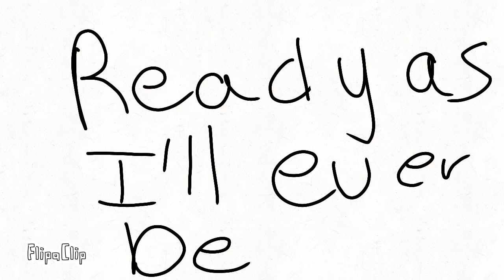Ready as I'll ever be- Oc animatic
Song- Ready as I'll ever be